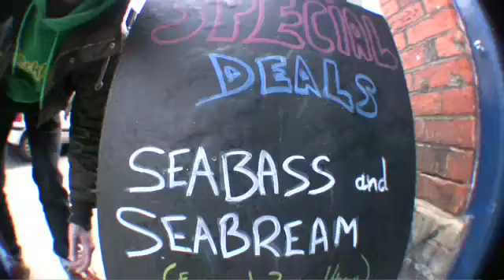Seabass Streetboarding- Jay Nowman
Blates- shot en 3 horas